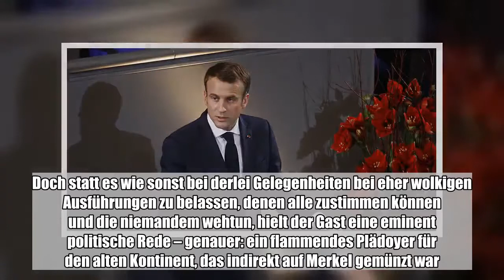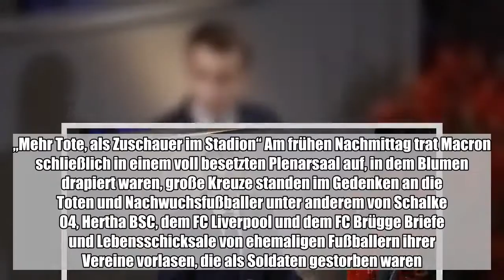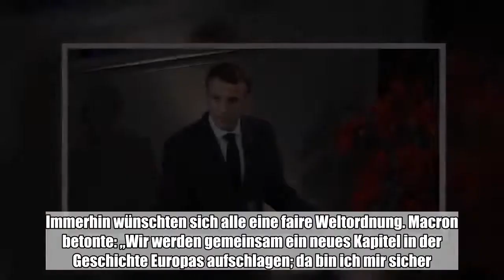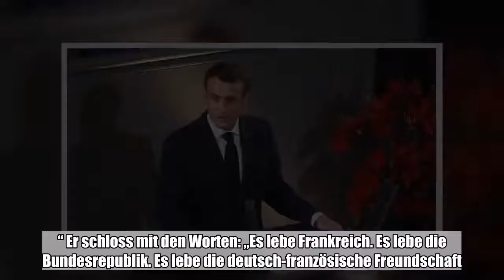Am Schluss schritt Emmanuel Macron die führenden Repräsentanten des deutschen Staates ab. Er gab Bun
Am Schluss schritt Emmanuel Macron die führenden Repräsentanten des deutschen Staates ab. Er gab Bundespräsident Frank-Walter Steinmeier, Bundestagspräsident Wolfgang Schäuble, Bundesratspräsident Daniel Günther und Verfassungsgerichtspräsident Andreas Voßkuhle die Hand. Nur Kanzlerin Angela Merkel gab der französische Präsident nach Landessitte zwei Wangenküsse – oder sie ihm. Dabei dürfte sich die Kanzlerin zuvor über Macron geärgert ...:

  Am Schluss schritt Emmanuel Macron die führenden Repräsentanten des deutschen Staates ab. Er gab Bundespräsident Frank-Walter Steinmeier, Bundestagspräsident Wolfgang Schäuble, Bundesratspräsident Daniel Günther und Verfassungsgerichtspräsident Andreas Voßkuhle die Hand. Nur Kanzlerin Angela Merkel gab der französische Präsident nach Landessitte zwei Wangenküsse – oder sie ihm. Dabei dürfte sich die Kanzlerin zuvor über Macron geärgert haben. Denn das 40-jährige Oberhaupt der Republik Frankreich hatte im Parlament anlässlich des Volkstrauertages soeben eine Rede gehalten. Doch statt es wie sonst bei derlei Gelegenheiten bei eher wolkigen Ausführungen zu belassen, denen alle zustimmen können und die niemandem wehtun, hielt der Gast eine eminent politische Rede – genauer: ein flammendes Plädoyer für den alten Kontinent, das indirekt auf Merkel gemünzt war. Er nutzte den Volkstrauertag als Chance.    Tatsächlich absolvierte Macron aus diesem Anlass und 100 Jahre nach dem Ende des Ersten Weltkrieges ein ganztägiges Programm. So legte er auf einem Jüdischen Friedhof einen Kranz nieder – und später einen zweiten in der Neuen Wache, der Zentralen Gedenkstätte für die Opfer von Krieg und Gewaltherrschaft. Am späten Nachtmittag war ein Treffen mit Merkel im Kanzleramt vorgesehen. Dazwischen trat Macron zweimal mit öffentlichen Worten in Erscheinung – Worten, die es in sich hatten.Macron an die Jugend: „Schafft ein offenes, ehrgeiziges Europa“ Vormittags fand eine Begegnung mit 500 jungen Menschen aus 48 Ländern in Europa, Afrika und dem Nahen Osten statt. Sie hatten in den vergangenen Tagen zum Thema „Youth for Peace - 100 Jahre Erster Weltkrieg, 100 Ideen für den Frieden“ darüber diskutiert, wie der Frieden in einer unruhigeren Welt gesichert werden und wie der Zusammenhalt gestärkt werden kann. „Wir befinden uns an einem sehr wichtigen Zeitpunkt unserer Geschichte“, sagte Macron bei dieser Gelegenheit. „Eine Jugend kann nur die Zukunft aufbauen, wenn sie die Vergangenheit kennt“, fuhr er fort. Sonst gebe es das Risiko, Fehler zu wiederholen. „Schafft ein offenes, ehrgeiziges Europa“, rief Macron den Jugendlichen zu. Steinmeier erklärte bei derselben Gelegenheit, es gehe darum zu, das Versprechen „Nie wieder Krieg“ zu erneuern. „Es braucht vor allem frische Ideen.“ Aus der Geschichte müsse man lernen, um neue Missverständnisse zu vermeiden. „Das war in Europa schon mal einfacher.“ Das mit den „frischen Ideen“ darf durchaus als Unterstützung des Kollegen aus Paris gewertet werden.„Mehr Tote, als Zuschauer im Stadion“ Am frühen Nachmittag trat Macron schließlich in einem voll besetzten Plenarsaal auf, in dem Blumen drapiert waren, große Kreuze standen im Gedenken an die Toten und Nachwuchsfußballer unter anderem von Schalke 04, Hertha BSC, dem FC Liverpool und dem FC Brügge Briefe und Lebensschicksale von ehemaligen Fußballern ihrer Vereine vorlasen, die als Soldaten gestorben waren. Ein Fußballer von Hertha BSC sagte: „Wir haben Friedhöfe besucht, auf d